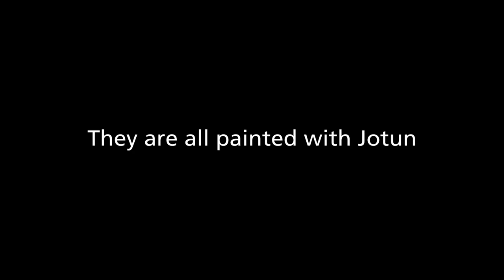โตเพ้นท์เป็นตัวจริง ในเรื่องสีโจตัน ( Jotun ) " สีอุตสาหกรรม สีทาอาคาร และสีทาเรือ "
เราคือผู้จัดจำหน่ายสีแบรนด์ชั้นนำเช่น TOA CHOGOKU JOTUN KANSAI NIPPON ฯลฯ สิ่งที่เราคำนึงถึงมากที่สุดคือ คุณภาพ ของแท้ จากโรงงาน ความรวดเร็วในการดำเนินงาน ตลอดจนความพอใจของลูกค้า ภายใต้ราคาที่ถูกกว่าท้องตลาดทั่วไป เราจัดจำหน่ายสินค้าถูกต้องตามกฏหมาย เราพร้อมที่จะให้คำปรึกษาแนะนำด้านผลิตภัณฑ์ เราบริการลูกค้าไม่ว่าจะซื้อจำนวนมากหรือน้อย เรายินดีให้บริการค่ะ สำหรับลุกค้าที่ซื้อจำนวนมาก สามารถคุยราคาพิเศษได้ค่ะ เรามุ่งเน้นที่จะเป็นร้านค้าออนไลน์ที่มีความน่าเชื่อถือและมีสินค้าจำหน่าย ในราคาที่เหมาะสมที่สุด สินค้าของเรา เป็นสินค้าที่มีคุณภาพสูงเมื่อเทียบกับราคา มั่นใจได้ในระบบคุณภาพ RoHS, CE และ ISO9001 ที่ยอมรับทั่วโลก โตเพ้นท์ รับงานทาสี ,รับงาน hifloor, รับงานปูกระเบื้อง โดยช่างมืออาชีพ สอบถาม สั่งซื้อ ได้ตลอด 24 ชม.

ร้านโตเพ้นท์ (TO-PAINT): ดำเนินงานภายใต้บริษัท โตสมบูรณ์ กรุ๊ป จำกัด เลขประจำตัวผู้เสียภาษีอากรเลขที่ 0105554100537
สถานที่รับสินค้า :776 ถนนพระราม 2 แขวงบางมด เขตจอมทอง กรุงเทพฯ 10150
หาสีแบรนด์ชั้นนำ คลิก หรือ